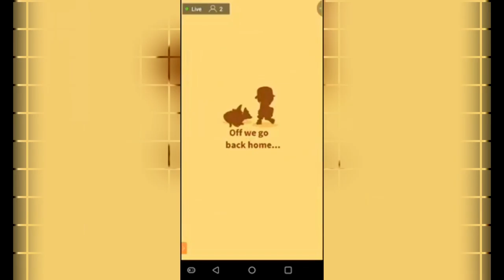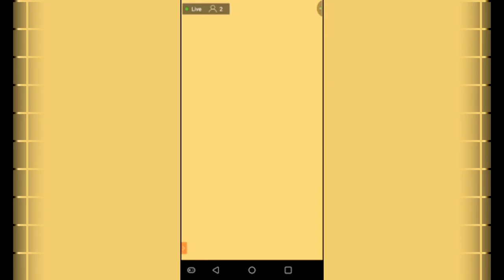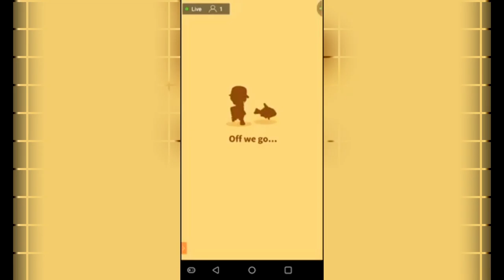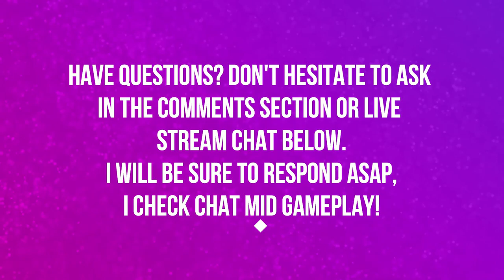LEAGUE 3 IS AIDS | EPISODE 10 | POKEMON MAGIKARP JUMP 🎮🎮🎮